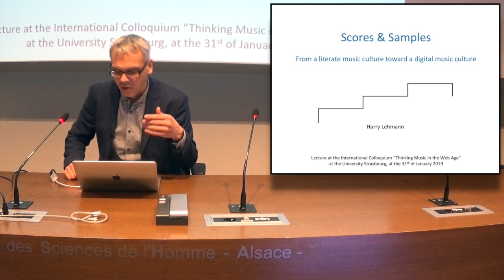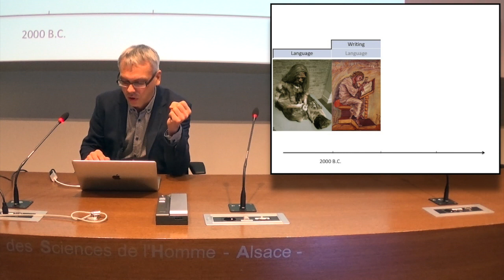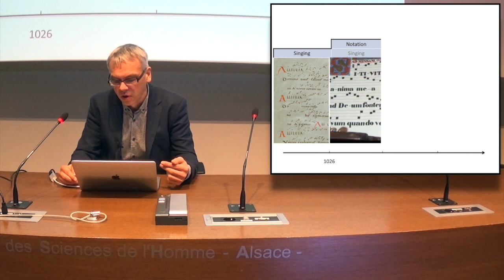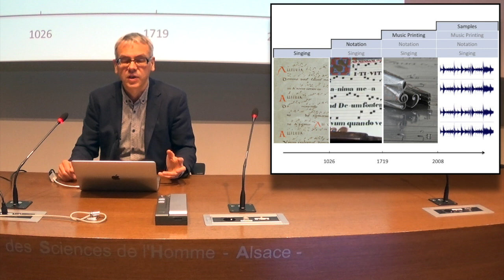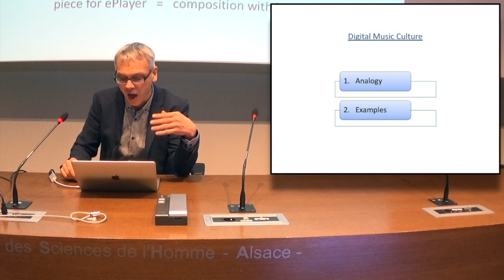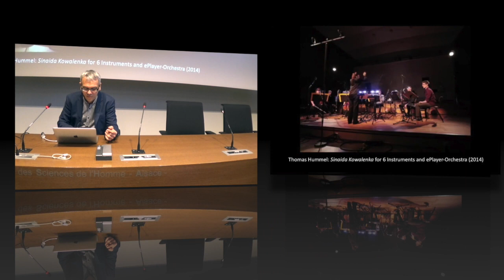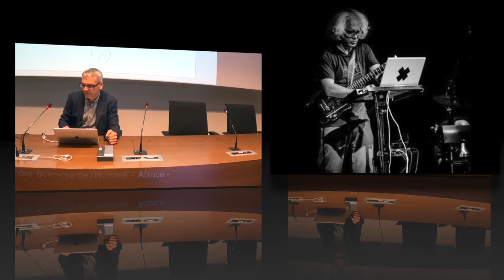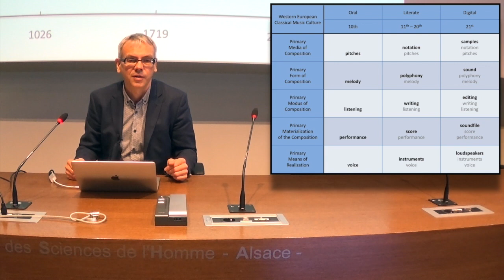Scores & Samples – From a literate music culture toward a digital music culture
Lecture at the International Colloquium “Thinking Music in the Web Age”
at the University Strasbourg, 31st of January 2019

"Penser la musique à l’ère du web / Thinking Music in the Web Age," International Conference organized by the GREAM (Groupe de Recherches Expérimentales sur l’Acte Musical, University of Strasbourg) and the Labont (Center for Ontology, University of Turin).
Conference organizers: Alessandro Arbo (Université de Strasbourg) and Alessandro Bertinetto (Università di Torino).

00:00   Introduction
01:27   General model of media change in history.
07:43   The transfer of the model to the history of music
15:54   Four examples of emerging digital music culture in art music
29:29   Summary: The three music cultures as emergent phenomena